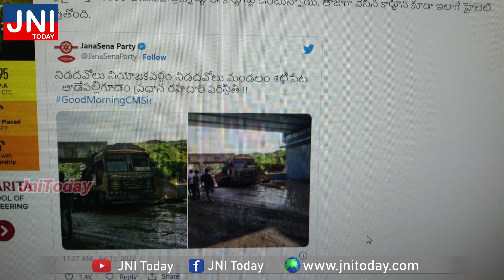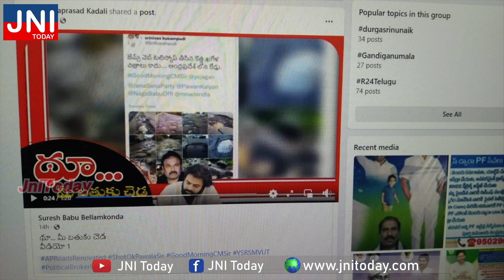సోషల్ మీడియా వేదికపై జనసేన వర్సెస్ వైసీపీ మధ్య పొలిటికల్ వార్